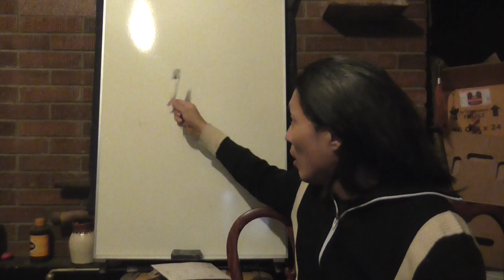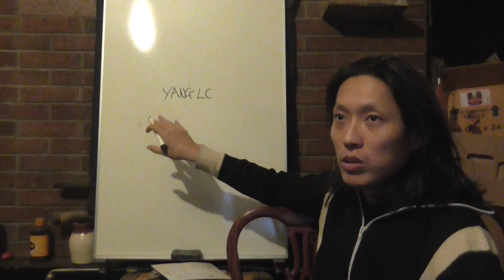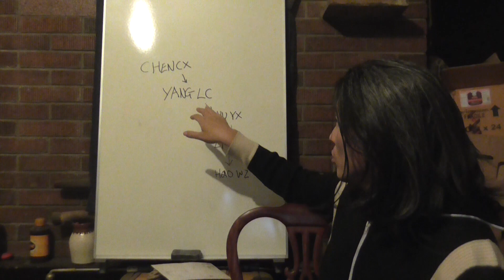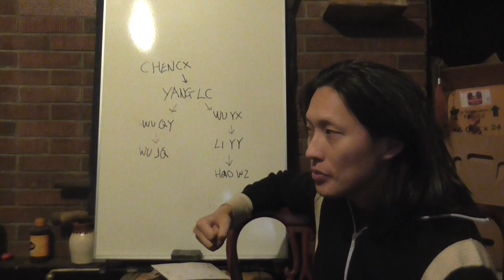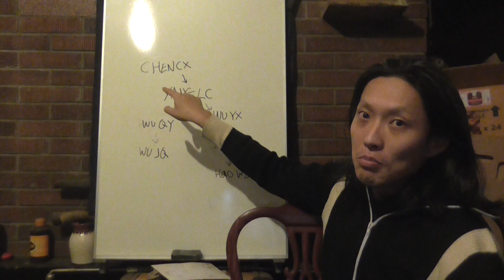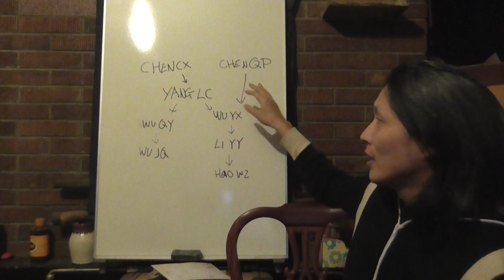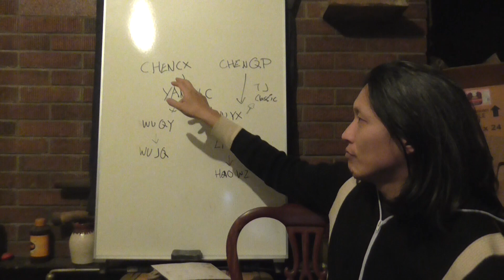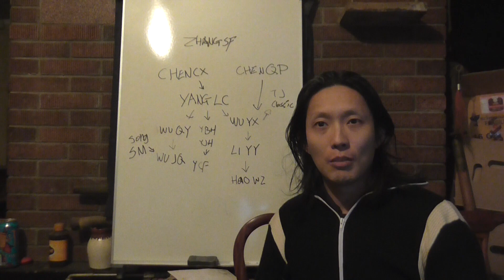TriEssence : Fact or Fiction Ep2 The Origin of Taichi part 1 Overview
Origin of Taichi has always been one of the most heated debates within CMA community in China, largely due to the massive amount of profit stand to be gained by claiming to the original source of one of the most practiced cma in the world.

Here we will take a more factual look at all the claims to the origin of Taichi.

Recently I did a podcast with Byron Jacobs, please check it out if you interested in my personal martial art journey.